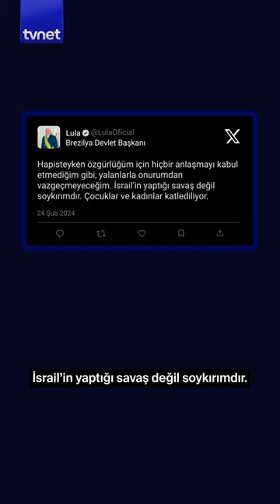İsrail, Gazze'de soykırım yapıldığını söyleyen Brezilya lideri Lula'yı 'istenmeyen kişi' ilan etti